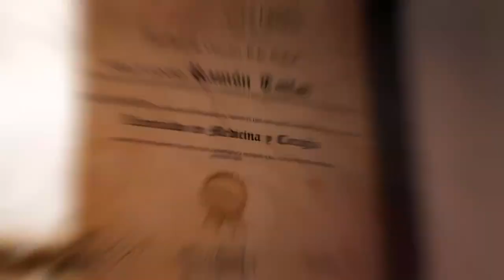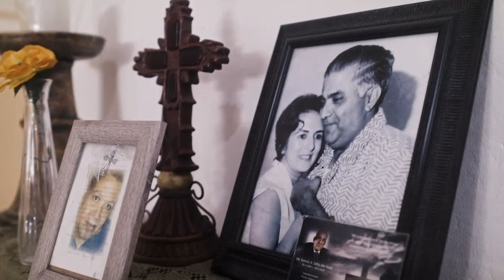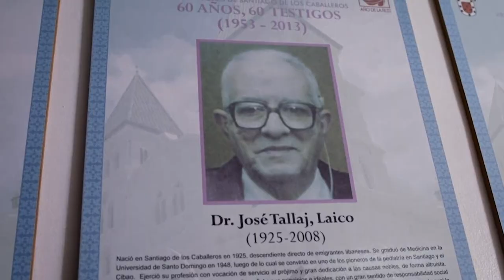Vida y Salud En Comunidad - Dr. Oom Blanco, Neuropsicólogo, investigador, docente y Terapeuta.